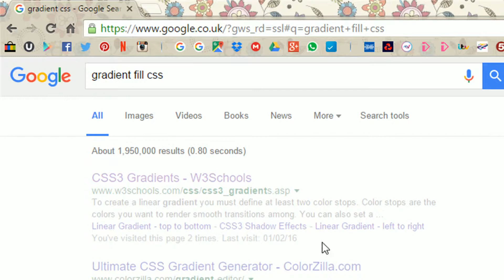Gradient Fill using CSS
using Adobe Dreamweaver CC 2015